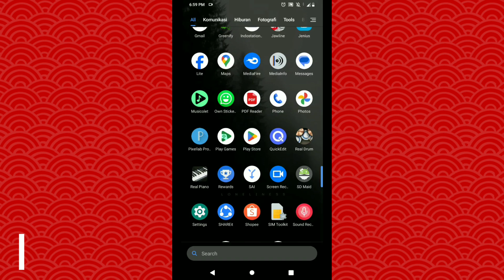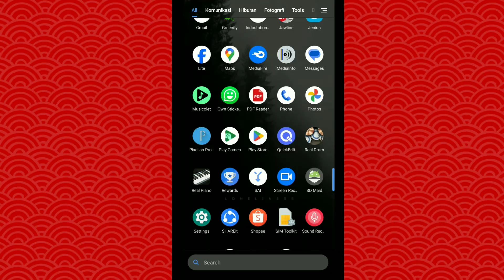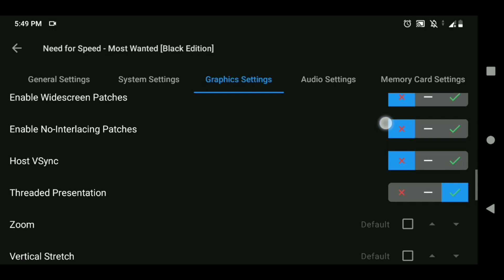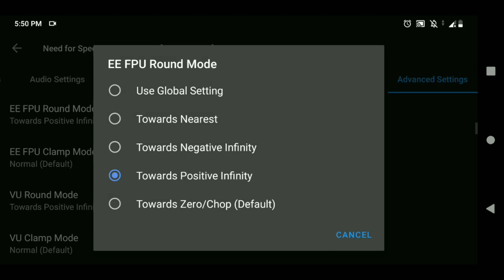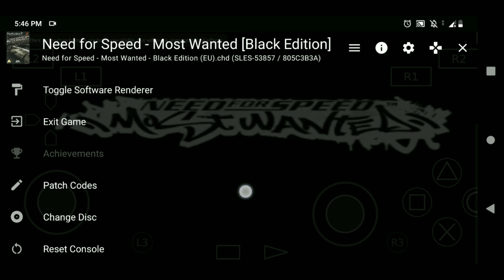New Best Settings! NFS Most Wanted Black Edition AetherSX2 Emulator | Fullspeed & Lock FPS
0:13 - Lock FPS
1:42 - Game settings
3:57 - 1nst4ll p4tch
5:09 - Normal race test
7:51 - Persuit test

Device : Asus Zenfone Max Pro M1
Ram/Rom : 3/32Gb
Android : 9
No custom rom (No root)

AetherSX2 3060 version